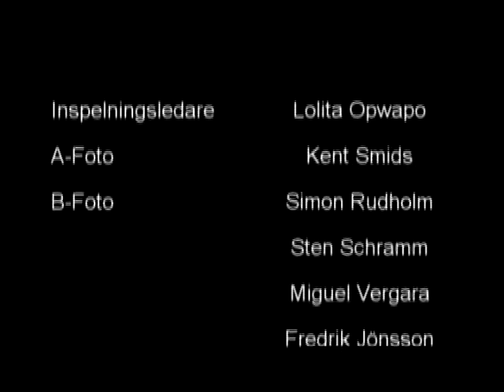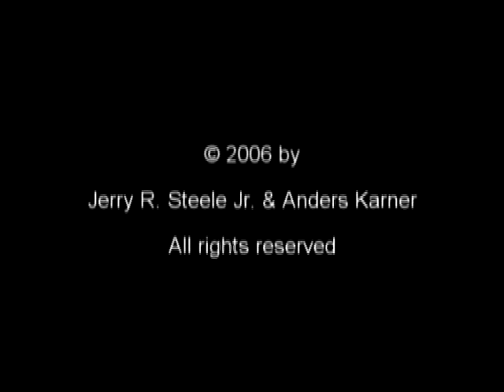Oprovocerad vård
In Swedish

Starring Kajsa Ernst, Camilla Nyberg-Waller, Ulf Drakenberg & Mikaela Dahlén

Work sample from Huvudverket, TV program that Anders Karner & Jerry Steele are trying to sell to Swedish TV